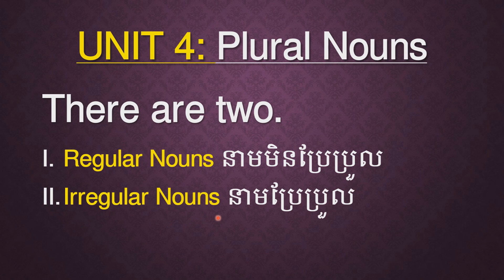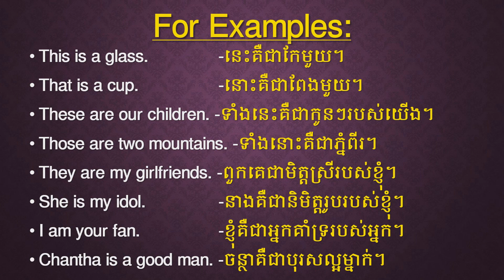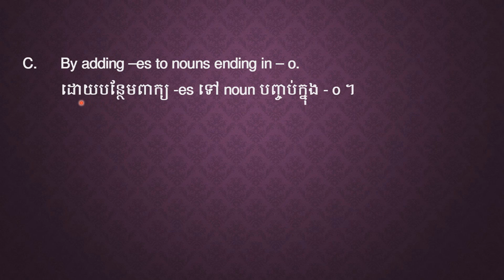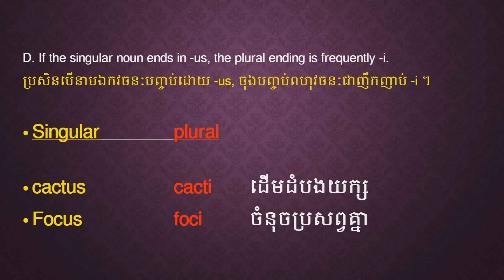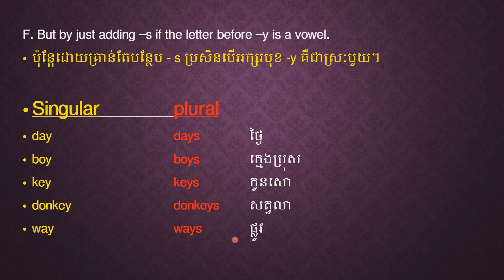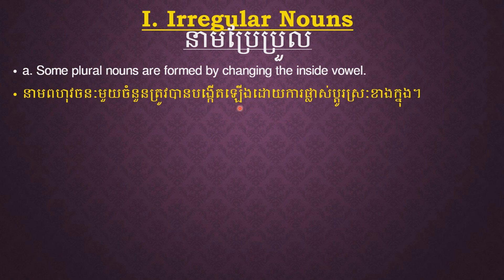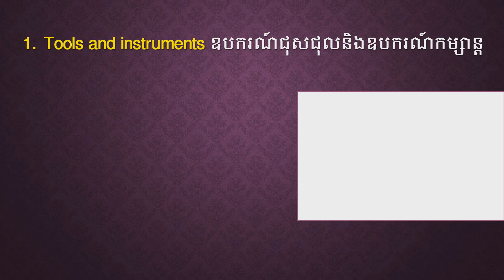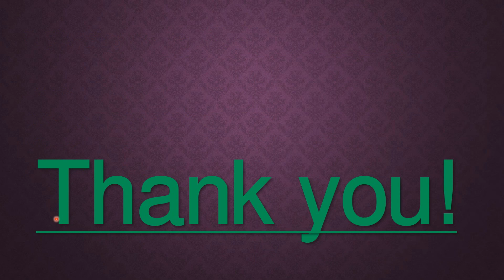Unit 4. Plural Nouns (Basic Grammar)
Basic Grammar
Unit 4: Plural Nouns
          I. Regular Nouns នាមមិនប្រែប្រួល
          II. Irregular Nouns នាមប្រែប្រួល

Sharing Education ហ្នឹងចែករំលែកចំណេះដឹងអំពីភាសាអង់គ្លេសដែល Sharing Education មានអោយអស់ពីលទ្ធភាព។

Education ផង​ដើម្បីទទួលបាននូវការចែករំលែកនូវចំណេះដឹងថ្មីៗអំពីភាសាអង់គ្លេសពី Sharing Education Channel ។
ជួបគ្នាននៅ Video បន្ទាប់mមេរៀនទី4: Unit 4: Plural Nouns
សូមអរគុណ៕

By. Sharing Education Channel